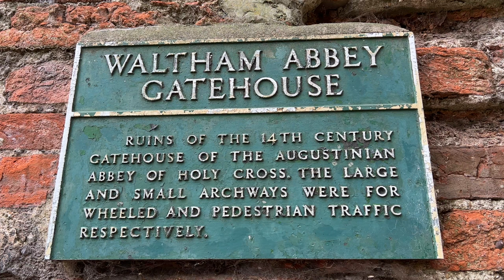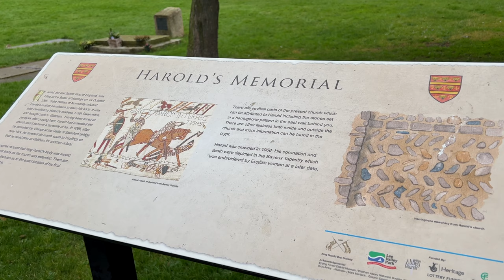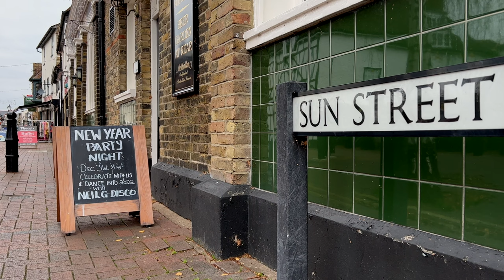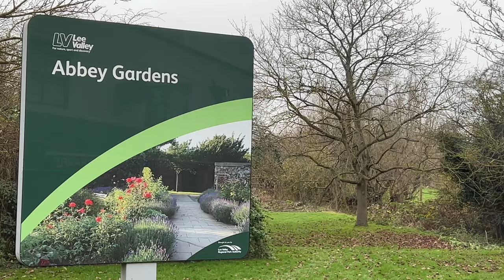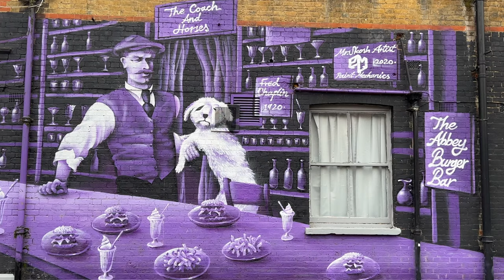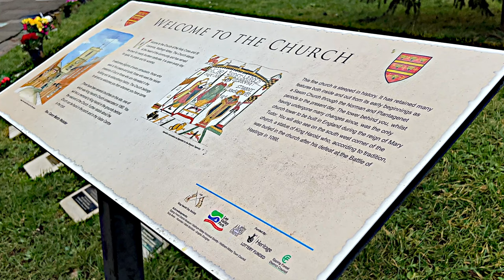A walk around the market town of Waltham Abbey .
Waltham Abbey Church is the last possible resting place of King Harold  who died at the Battle of Hastings in 1066.